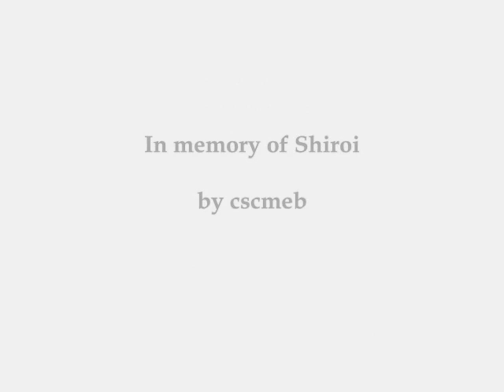FFU - In memory of Shiroi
An AMV I've made. Shiroi is my absolute favorite Chara so I just had to make a Video of him...

Evanescence - October